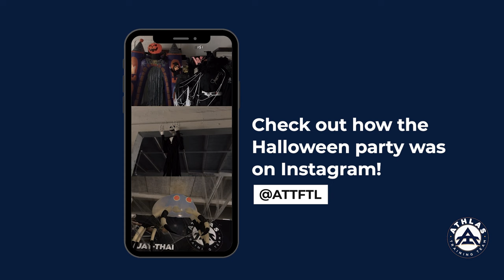Cross Training at Marcelo Pereira's Jiu-Jitsu School: A Journey of Skill and Friendship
When it comes to the world of martial arts, Jiu-Jitsu is known for its intricate techniques, discipline, and sense of community. One of the most renowned Jiu-Jitsu schools is that of Marcelo Pereira, a name synonymous with excellence in this sport. In this blog post, we'll take you on a journey as we explore what it's like to cross-train at Marcelo Pereira's Jiu-Jitsu School and share our unforgettable experience.The Road to Marcelo Pereira's Jiu-Jitsu School
Our journey began with a desire to expand our martial arts skills and experience the world of Brazilian Jiu-Jitsu. Marcelo Pereira's school, located in NAPLES, is known for its world-class instruction and welcoming atmosphere. We embarked on a road trip with excitement, knowing that we were about to step into a world of grappling, submissions, and self-improvement.
Our visit to Marcelo Pereira's Jiu-Jitsu School was an unforgettable journey of skill development, camaraderie, and personal growth. It reinforced the idea that Jiu-Jitsu is not just a sport but a way of life. We left with new techniques, cherished memories, and a sense of belonging to a global Jiu-Jitsu family. If you're a martial artist or someone curious about Jiu-Jitsu, we highly recommend experiencing the welcoming and skillful environment of Marcelo Pereira's school. We can't wait to return for more training and friendship in the future. Oss!